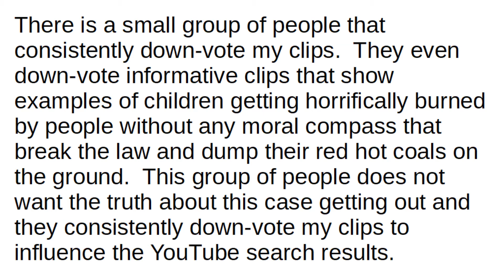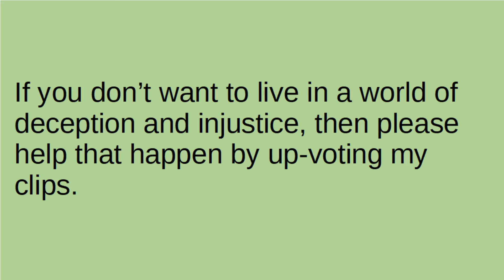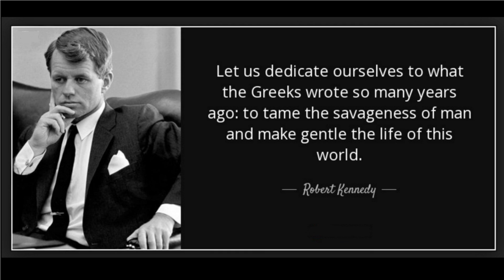The "BBQ Becky" case - Down-voters want to hide the truth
Down-voters want to hide the truth.

There is a small group of people that consistently down-vote my clips.  They even down-vote informative clips that show examples of children getting horrifically burned by people without any moral compass that break the law and dump their red hot coals on the ground.  This group of people does not want the truth about this case getting out and they consistently down-vote my clips to influence the YouTube search results.

Presumably my down-voters can’t cope with the fact that two black men knowingly and willfully broke the law and potentially put innocent children in danger of getting horrific burn injuries.  They don’t want people to see my clips.  They want to hide the truth about this case and the truth about Kenzie, Onsayo, and Michelle.  They want to bury my clips at the bottom of the YouTube search results.

If you want to live in a civil society where people respect the law and you want children to be safe when they play in the park, then please help that happen by up-voting my clips.

If you don’t want to see children get horrific life-changing burn injuries from improperly discarded red hot coals, then please help that happen by up-voting my clips.

If you don’t want to see innocent people become victims of malicious viral videos where their lives are put in grave danger, then please help that happen by up-voting my clips.

If you don’t want to live in a world of deception and injustice, then please help that happen by up-voting my clips.

If you want to live in a world of truth and justice, then please help that happen by up-voting my clips.

"Let us dedicate ourselves to what the Greeks wrote so many years ago: to tame the savageness of man and make gentle the live of this world."  - Robert Kennedy